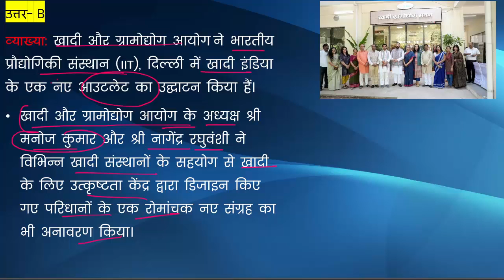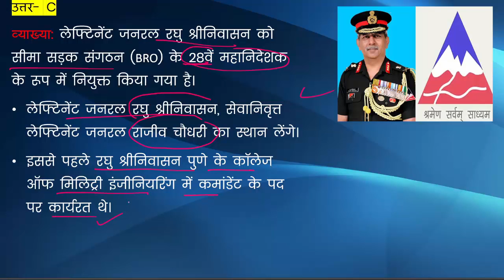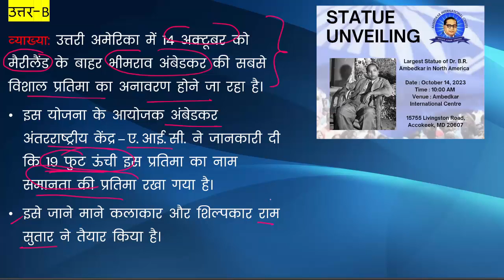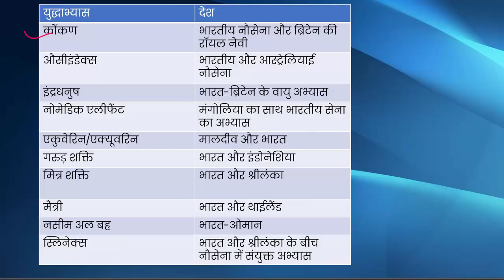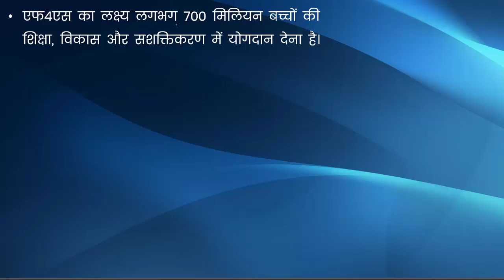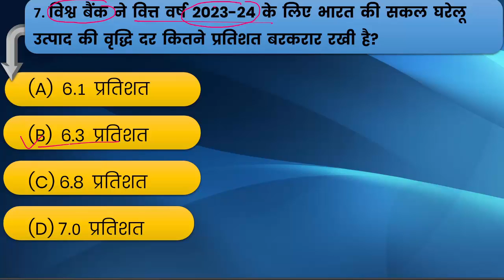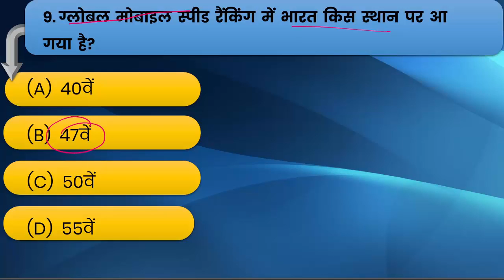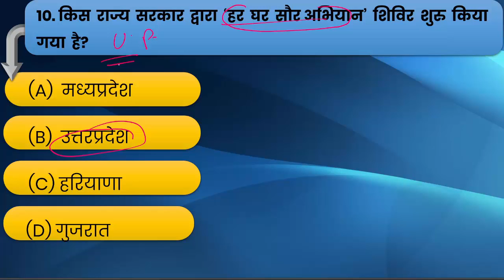Daily Current Affairs 05 OCT 2023 || Top 10 Current Affairs MCQs Today I Today's Current Affairs